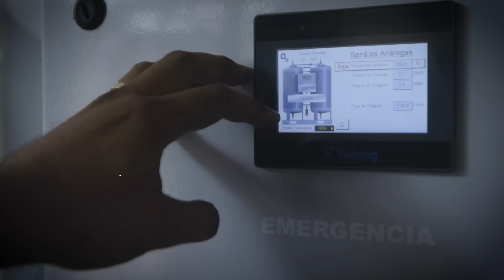Estamos trabajando para combatir el dengue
🏥Siguiendo la instrucción de nuestro gobernador Luis Fernando Camacho equipamos los hospitales del 3er. nivel habilitando salas exclusivas para la atención de pacientes con dengue, además de fumigar los distritos y provincias de todo el departamento.
💪Unite vos también a esta lucha y ayudanos a eliminar los criaderos de mosquitos.🦟🚫
¡Se hace gestión trabajando!💯